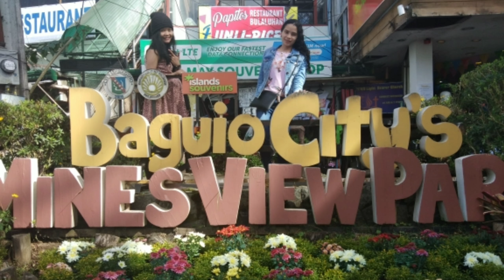FIRST TIME NAMIN MAG BAGUIO 😁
This video is for all of u
Making u fun and wants u to travel Baguio too😂🤣😂😂
It's more fun in BAGUIO 🤗🤗😍